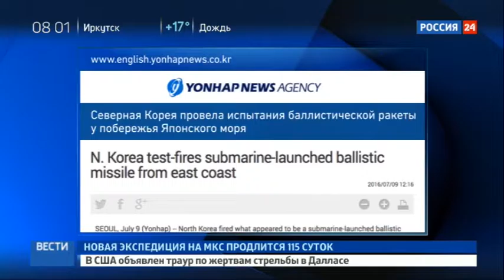Эксперты: пуск северокорейской ракеты был неудачным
По информации представителей Объединенного комитета начальников штабов Южной Кореи, осуществленный КНДР пуск баллистической ракеты подводных лодок закончился неудачей. Военные предполагают, что сразу после пуска она не смогла продолжить полет по нормальной траектории.

Как сообщалось, Северная Корея провела пуск баллистической ракеты подводных лодок в районе порта Синпхо около 11:30 по местному времени (05:30 по Москве.

Предыдущий пуск ракеты этого типа был осуществлен Северной Кореей в апреле текущего года, напоминает ТАСС. На следующий день северокорейское Центральное телеграфное агентство Кореи объявило об успехе испытаний, хотя по мнению южнокорейских, японских и американских военных пуск закончился неудачей — ракета пролетела всего 30 километров.

В июне текущего года КНДР осуществила пуск двух баллистических ракет, предположительно, типа Мусудан. Первая из них взорвалась в воздухе, о второй было заявлено, что ее пуск завершился успехом. В Южной Корее и Японии первоначально оба пуска были сочтены неудачными, так как вторая ракета упала в 400 километрах от берега, однако позже появилась информация, что ракете удалось подняться на высоту 1000 километров. Как показали расчеты траектории полета, ракета изначально была запущена на превышающую обычные параметры высоту для того, чтобы она упала недалеко от корейского побережья и не нанесла вреда японским и южнокорейским судам.

В данный момент вы смотрите Эксперты: пуск северокорейской ракеты был неудачным на канале Евгений Поддубный - Новости России.

новости аля, материнский капитал свежие новости, новости перми, новости украины, русская весна новости, новости таджикистана, бизнес новости, новости 48, новости крыма